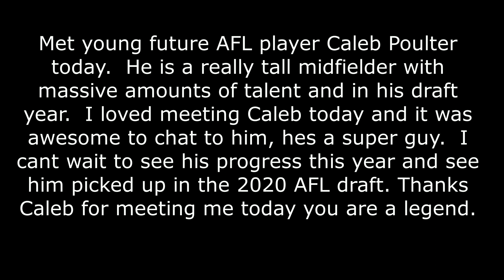Into the Fire Ep. 111 Caleb Poulter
My second interview with the 2020 AFL draft group. Being able to chat to young South Australian Caleb Poulter during the start of his draft year was awesome.  Hes an awesome guy with some serious talent.